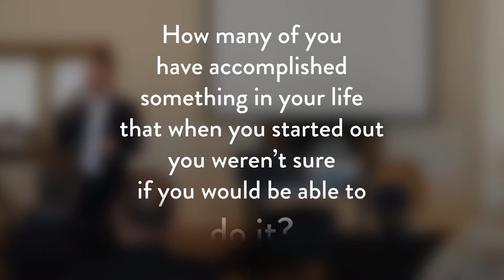Rusty Gaillard Speaker Reel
Rusty Gaillard inspires audiences with a dynamic approach that turns ideas into life-changing action. He engages attendees with thought-provoking stories and practical steps to get them moving toward living their best life. After a 13-year career in finance at Apple, Rusty chose to steer his own life onto a different path. He shares what he learned and how others can do it too. Rusty created his coaching and speaking company, Silicon Valley Dreambuilders, in an effort to help men and women achieve their goals and live happy, fulfilled lives.